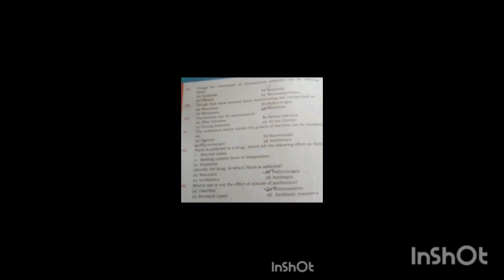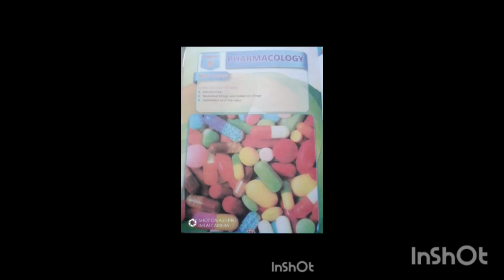biology class10 chapter 9 pharmacology Sindh board new book MCQs and important Q/A